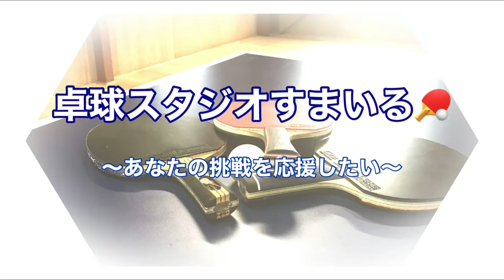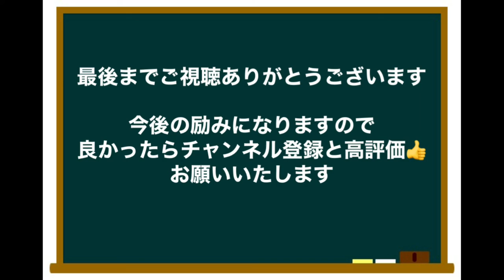【卓球 企画】道場破り82人目 信州大学医学部 松林選手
道場破り82人目
信州大学医学部 松林選手